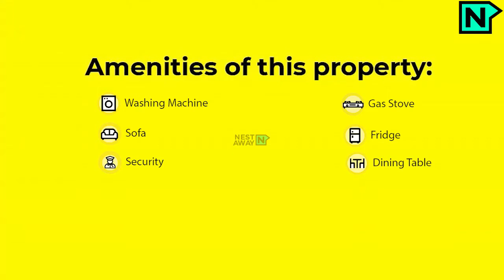2 BHK Shared Rooms on rent in Bangalore | For Men | Peenya | Best Price Guarantee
2 BHK Shared Rooms on rent in Bangalore | For Men | Peenya | Best Price Guarantee

Here is a video tour of the Nestaway House - 43626 located at Peenya, Bangalore. This house is ideal for bachelors looking for 2bhk Shared Rooms in Peenya, Bangalore.

Living Room-  0:04
Kitchen-  0:14
Balcony-  0:42
Bedroom1-  1:06
Common bathroom-  1:13
Bedroom2-  1:18

Other Amenities: Furnished, Parking, Security, Gas Pipeline, Water Tanker. etc